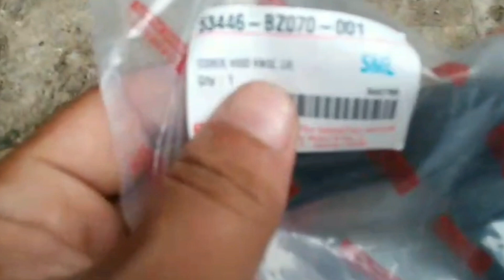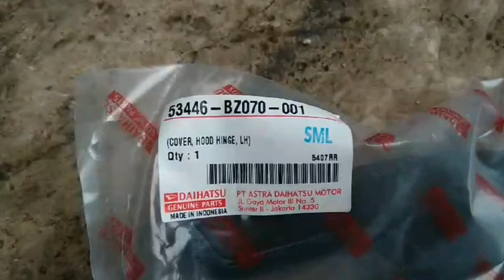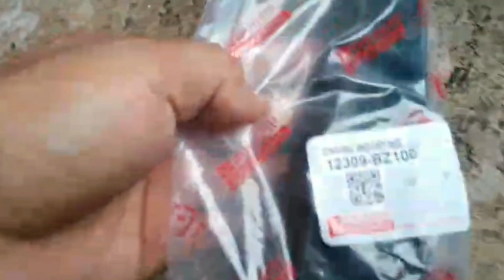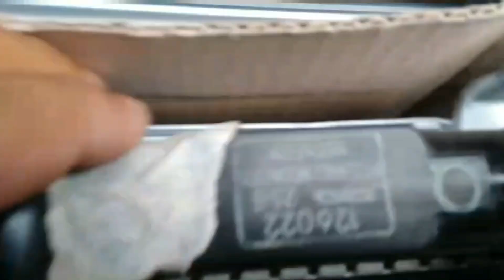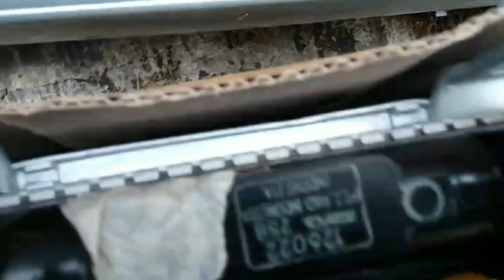Sparepart toyota calya berangkat ke kota nganjuk jawa timur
Sparepart mobil kali ini adalah sparepart toyota calya.
Diberangkatkan ke bengkel mobil di kota nganjuk jawa timur.
Kondisi spare part mobil barang  pernah baru.